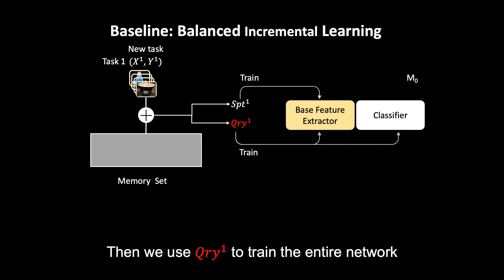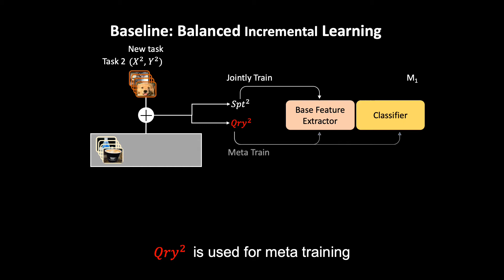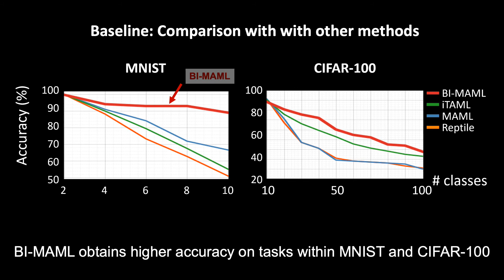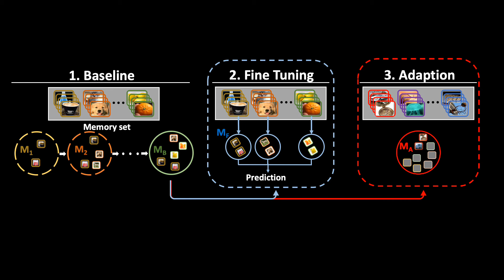BI-MAML: Balanced Incremental Approach for Meta Learning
We present a novel Balanced Incremental Model Agnostic Meta Learning system (BI-MAML) for learning multiple tasks. Our method implements a meta-update rule to incrementally adapt its model to new tasks without forgetting old tasks. Such a capability is not possible in current state-of-the-art MAML approaches. These methods effectively adapt to new tasks, however, suffer from 'catastrophic forgetting' phenomena, in which new tasks that are streamed into the model degrade the performance of the model on previously learned tasks. Our system performs the meta-updates with only a few-shots and can successfully accomplish them. Our key idea for achieving this is the design of balanced learning strategy for the baseline model. The strategy sets the baseline model to perform equally well on various tasks and incorporates time efficiency. The balanced learning strategy enables BI-MAML to both outperform other state-of-the-art models in terms of classification accuracy for existing tasks and also accomplish efficient adaption to similar new tasks with less required shots. We evaluate BI-MAML by conducting comparisons on two common benchmark datasets with multiple number of image classification tasks. BI-MAML performance demonstrates advantages in both accuracy and efficiency.